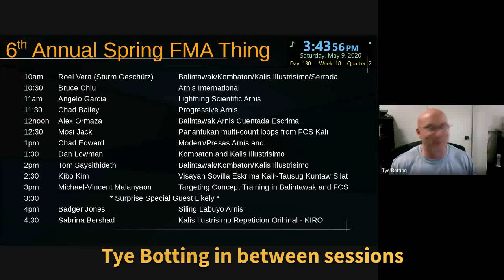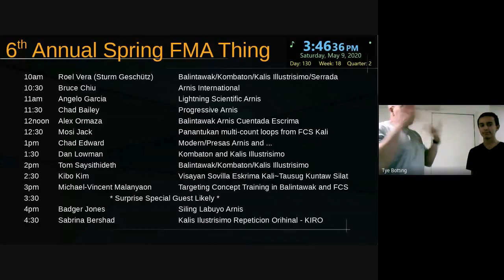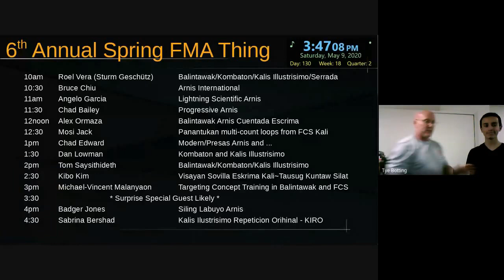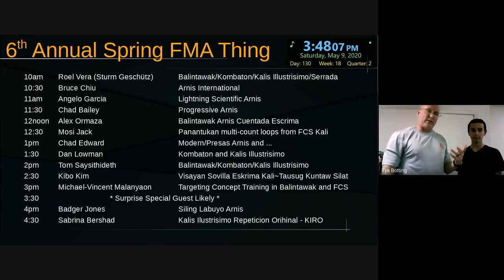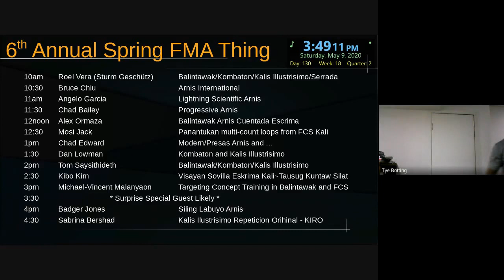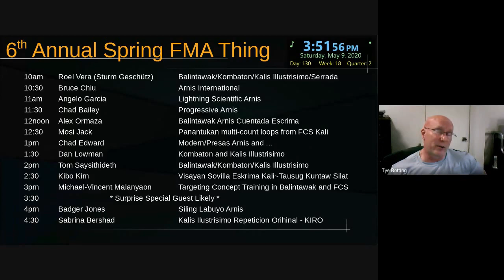Tye Botting at the 6th Spring FMA Thing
The 12th Session of the 6th Annual Spring FMA Thing was a short (and small - forgot to stop sharing my screen LOL! just zoom in on the right side and it should be visible enough) and impromptu spot from the host, Dr. Tye Botting, who briefly covered some alternate injections for elbow spears/covers as counters and not just attacks or covers.  He can be found on Facebook by name (also Youtube, Instagram, and Twitter), his FB Group called Arnis Exploration, and his